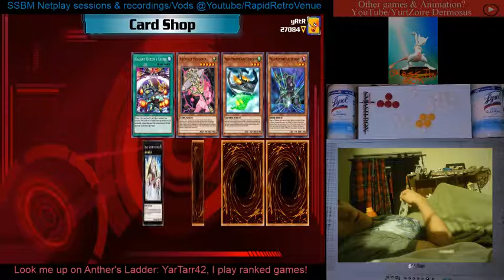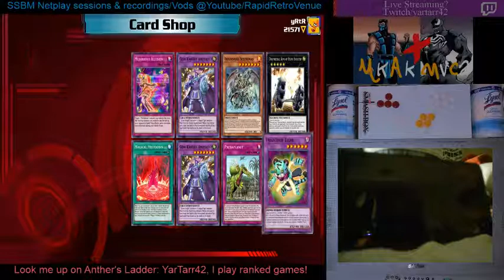YGOLE EP2 Plowing through sommore